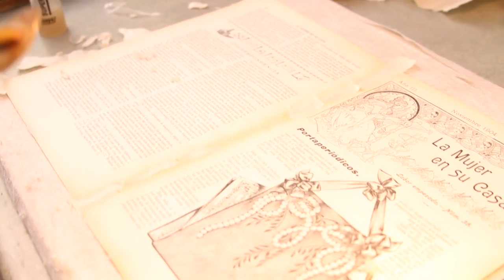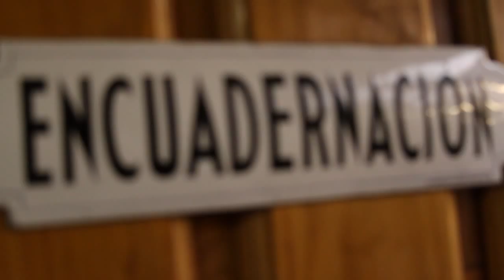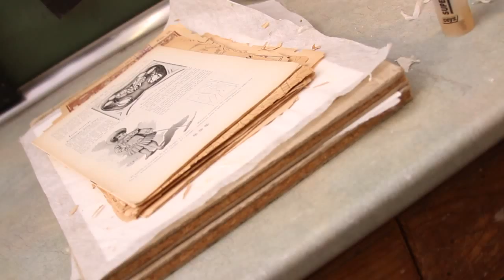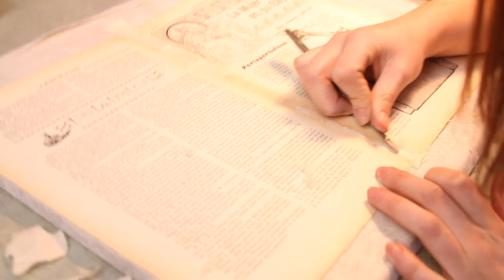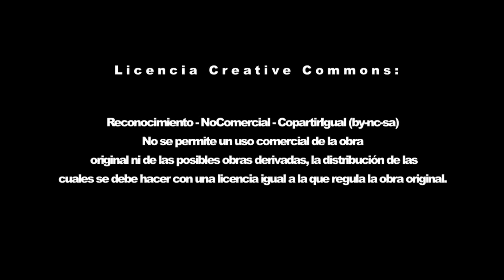MOÑINO Encuadernando una familia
Reportaje sobre la familia de restauradores encuadernadores Moñino.